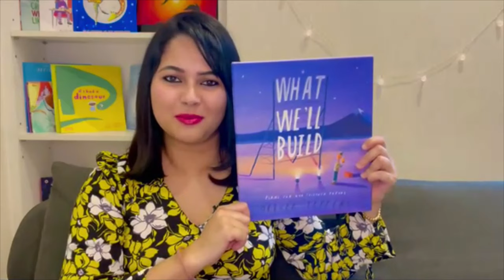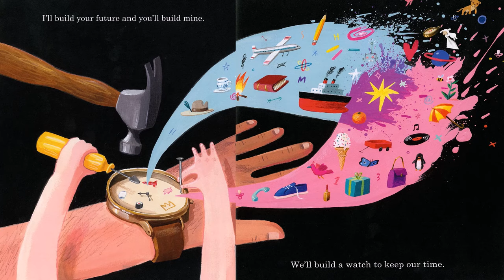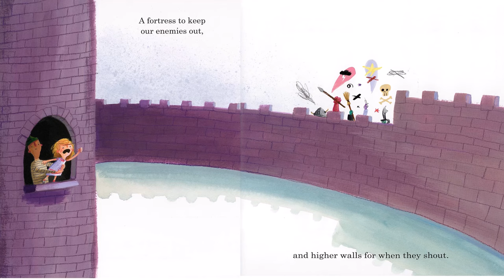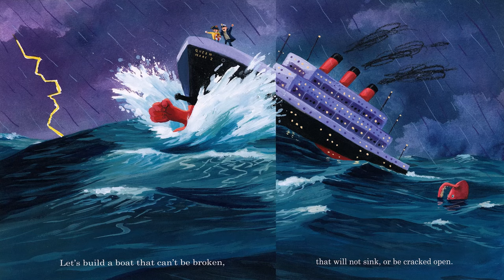What We'll Build - written & illustrated by Oliver Jeffers, Living the Tales-with Priyanka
A father and daughter set about laying the foundations for their life together using their own tools,What We'll Build - written & illustrated by Oliver Jeffers, Living the Tales-with Priyanka